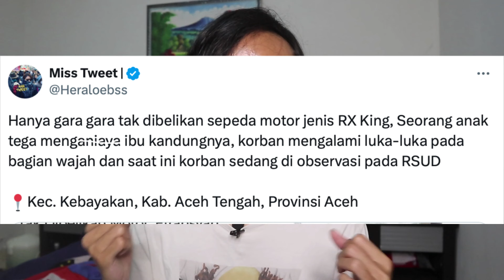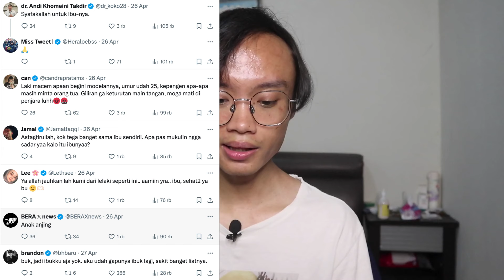VIRAL PRIA INI PUKULL IBUNYA KARENA GAK DI BELIIN MOTOR!! PARAH BANGET!!